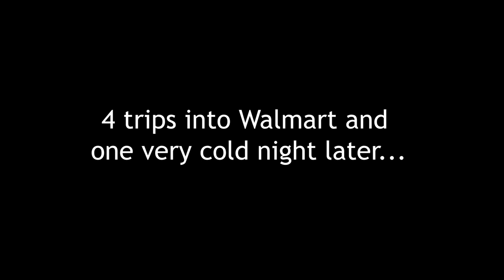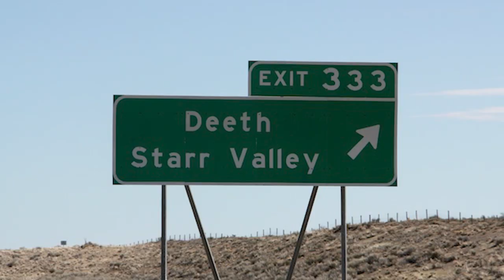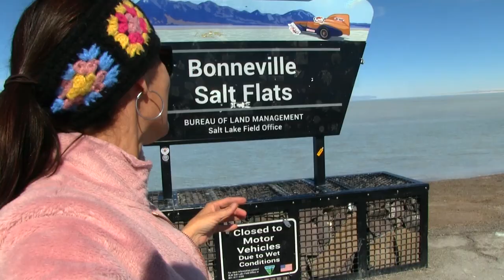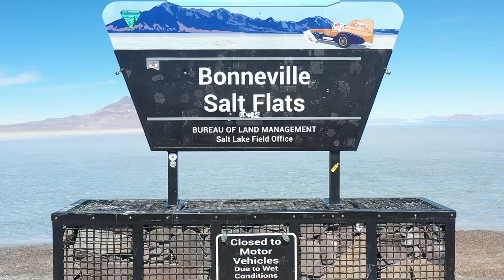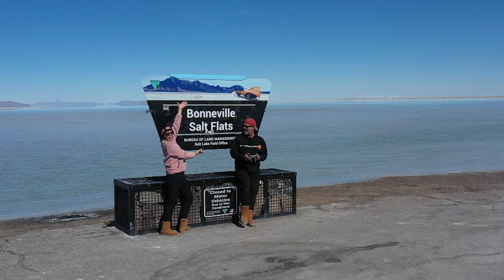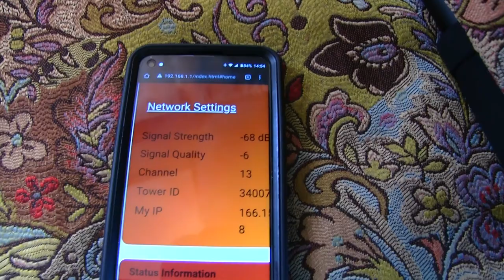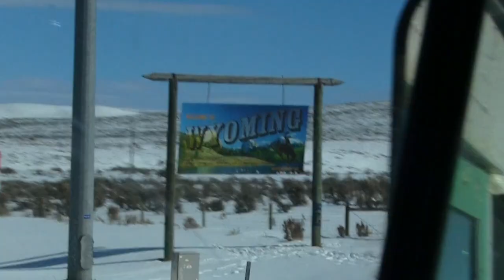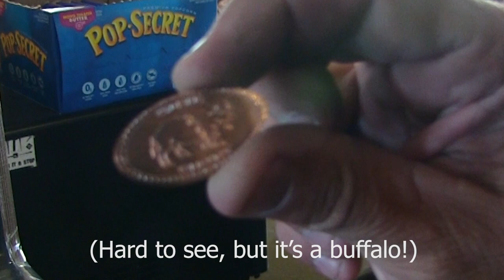What Happened to the Bonneville Salt Flats? | Buslife Ep.195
We were absolutely astonished to find the Salt Flats in this condition. I mean, it was beautiful, but it was a bit of a shock! Did you know this could happen? We had no idea!
This part of our roadtrip takes us out of Nevada, across the salty lands of Northern Utah, all the way over to Little America Travel Center in Southern Wyoming!

Every little bit helps us keep producing these videos!

"The Way to the Sky" by Hampus Naeselius
"Empty Sky" by Wanderers Trove
"The Limelight" by Roots and Recognition

𝐌𝐚𝐢𝐥𝐢𝐧𝐠 𝐀𝐝𝐝𝐫𝐞𝐬𝐬:
Bussy McBusface

Everything we use to make these videos:

   * DJI Mavic Pro 1 & 2 Drone

Mike & Kerry